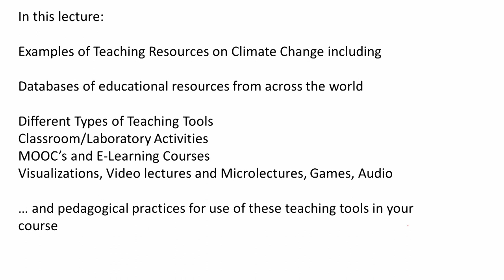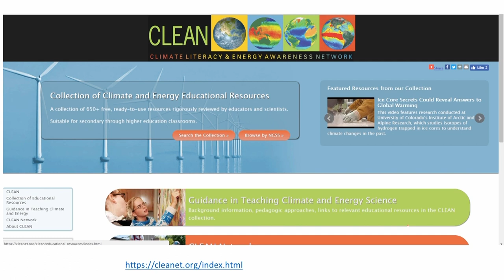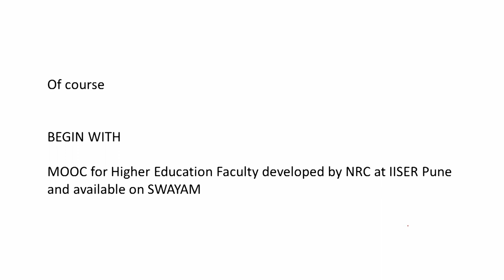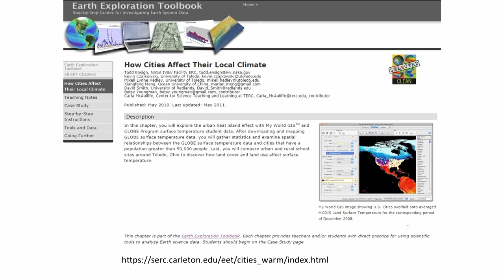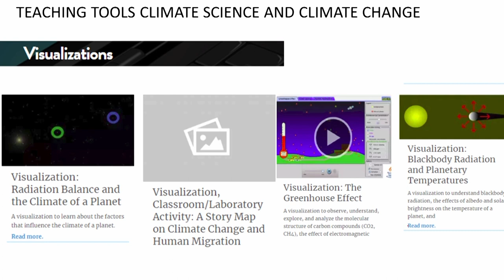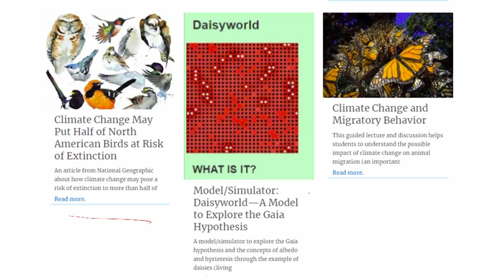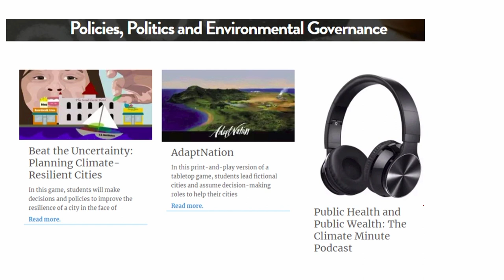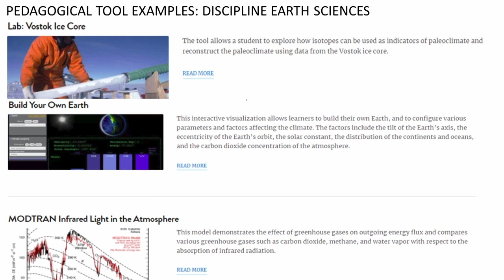Educational Resources To Integrate Climate Change Education With Core Curriculum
Rahul Chopra,
Course Coordinator NRC Climate Change IISER Pune